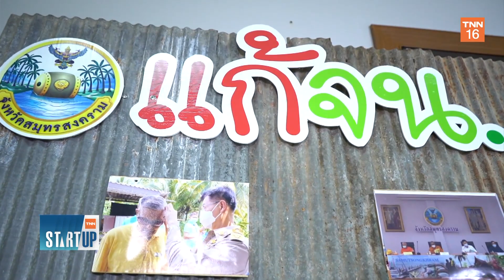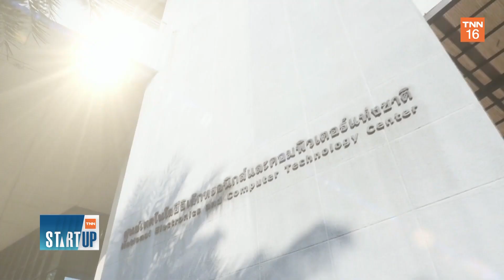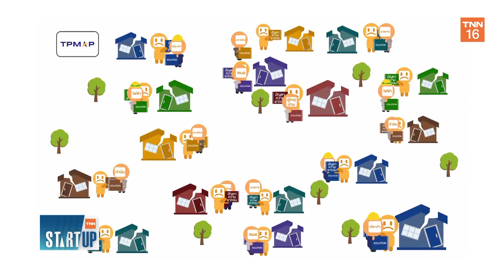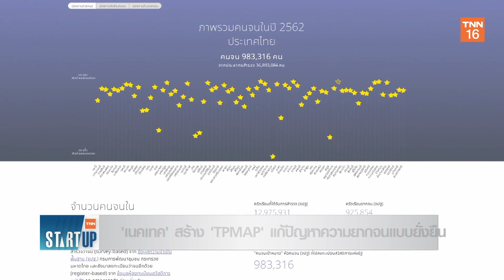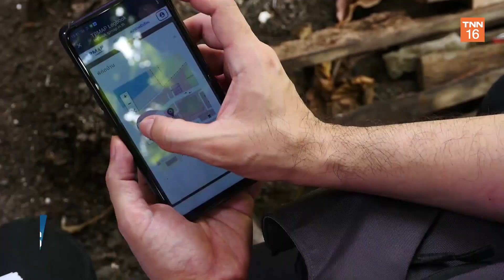'เนคเทค' สร้าง 'TPMAP' แก้ไขปัญหาความยากจน ลดความเหลื่อมล้ำแบบยั่งยืน I TNN Startup I 29-10-63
TNN Startup ประจำวันพฤหัสบดีที่ 29 ตุลาคม 2563

TNN Startup สัปดาห์นี้ ..
- 'เนคเทค' สร้าง 'TPMAP' แก้ไขปัญหาความยากจน ลดความเหลื่อมล้ำแบบยั่งยืน
- 'สมุทรสงคราม-นครพนม' นำร่องโมเดล 'TPMAP' แก้ความยากจน
- 'สตาร์ทอัพอเมริกัน' ทดสอบเครื่องบินพาณิชย์ความเร็วเหนือเสียง

facebook live : TNN Live
Line : @TNNONLINE
Youtube Official : TNNONLINE